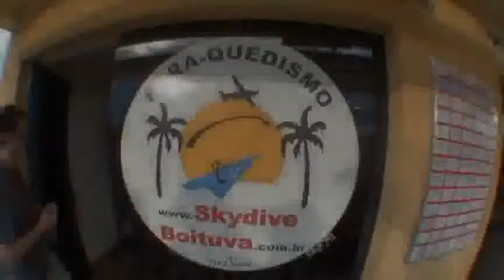Salto duplo Kaio Garcia 18-12-2010 (handycam)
salto duplo realizado na escola Skydive Boituva com instrutor Polato;